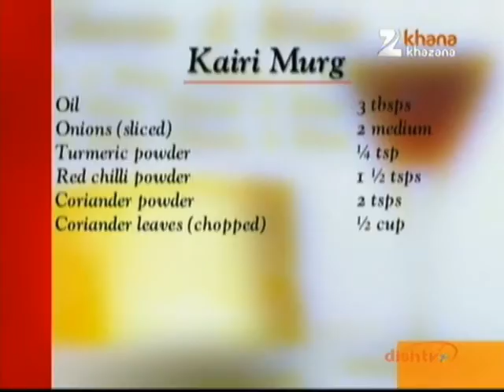Kairi Murg - Sanjeev Kapoor - Khana Khazana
Zee TV Presents Khana Khazana By Chef Sanjeev Kapoor Watch Celebrity Chef Sanjeev Kapoor share the recipe of 'Kairi Murg' only on Zee Khana Khazana.